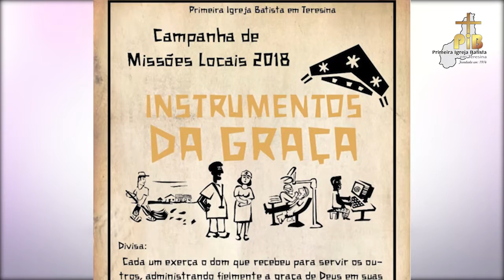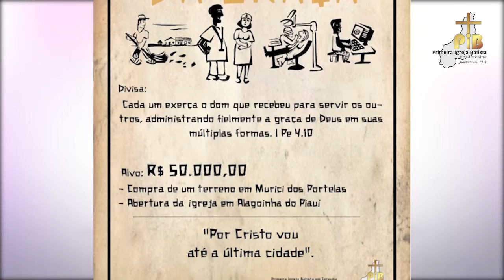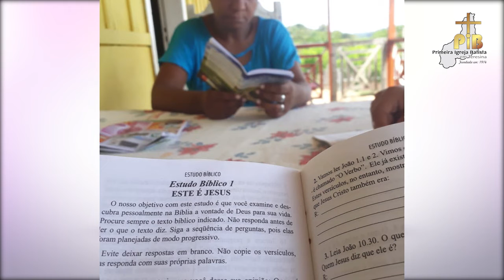PIB em Teresina | INFORMA PIB (18/11/18)